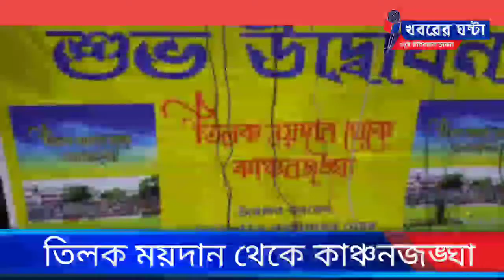তিলক ময়দান থেকে কাঞ্চনজঙ্ঘা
নিজস্ব প্রতিবেদন ঃ পিচের সব ড্রাম কেটে কেটে একসময় ঘেরা দেওয়া থাকতো শিলিগুড়ি তিলক ময়দান।পুরনো শিলিগুড়ির খেলাধূলার প্রসার সেই তিলক ময়দান ঘিরে। পরবর্তী সেখানে কংক্রিটের স্টেডিয়াম তৈরি হয় যা আজ কাঞ্চনজঙ্ঘা স্টেডিয়াম নামে পরিচিত। সেই তিলক ময়দান থেকে কাঞ্চনজঙ্ঘা বই লিখে ফেললেন অমিত খাসনবিশ।
শুক্রবার শিলিগুড়ি জার্নালিস্টস ক্লাবে সেই বইটির আবরন উন্মোচন করলেন শিলিগুড়ির মেয়র গৌতম দেব। অনুষ্ঠানে শিলিগুড়ি মহকুমা ক্রীড়া পরিষদের কর্মকর্তা কুন্তল গোস্বামী সহ আরও অনেকে উপস্থিত ছিলেন।